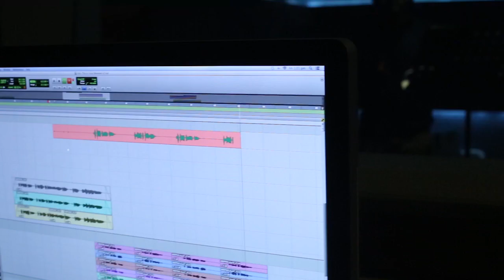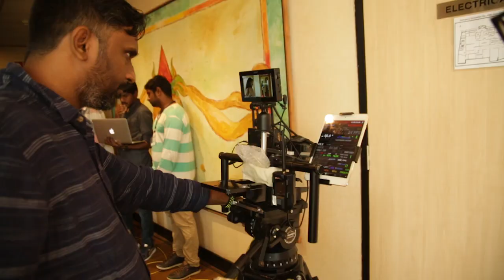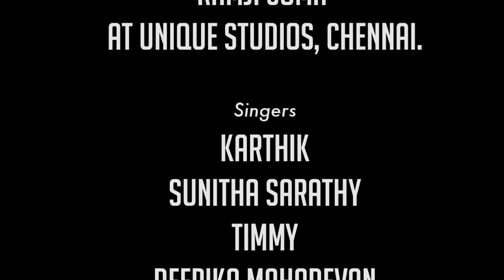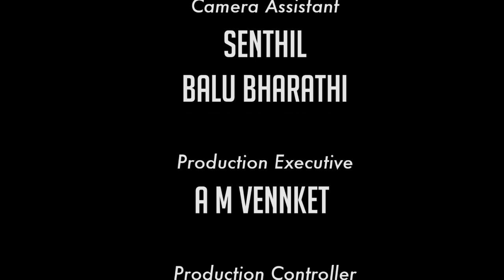Behind the Scenes – the making of ‘Turn on the Lights'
A few behind-the-scenes snippets of a fun collaboration – presenting a peek into the making of our recently launched music video celebrating our values and beliefs!

The Five Lights are the guiding principles of the Murugappa Group – the Lights of Integrity, Passion, Quality, Respect and Responsibility are our guide to everyday excellence.

To do whatever we do with passion, to work and interact with utmost integrity, to be responsible corporate citizens, to respect all our stakeholders and to provide excellence and quality in all that we do has become a way of life for all of us at the Murugappa Group.

Commissioned by the Murugappa Group

Credit list

Project Anchors from Murugappa Group
Vijayalakshmi D
Mathangi V

Cinematography
Manoj Paramahamsa

Music
Darbuka Shiva

Art
Kumar Gangappan

Editing
Praveen Antony

Sound studio
Hafeez
Dheeleben
Seed Studios, Chennai

Singers
Karthik
Sunitha Sarathy
Timmy
Dee Devan

Musicians
Acoustic Guitar & Bass Guitar
Chris Jason
Flute
Sarath

Choreography
Sathish Krishnan

English Lyrics
Dee Devan

Hindi lyrics
Amit Mishra

Tamil lyrics
Dhamayanthi
Sujatha

Costume
Ravi
Mahendran

Makeup & hair
AP Mohammed

Light unit
Raviprasad Outdoor Unit

Production Executive
AM Vennket

Production Controller
RG Premanandhan

Associate Director
Suriya Narayanan

Assistant Directors
Swetha Viswanathan
Isha Thota
Parthiban Ravi

Produced by
Sujatha Narayanan
Devasena ES